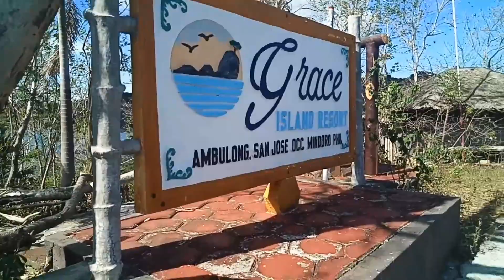MOST FAMOUS TRAVEL DESTINATION | GRACE ISLAND RESORT.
GRACE ISLAND RESORT ONE OF THE
MALDIVES OF SAN JOSE OCCIDENTAL
MINDORO PHILIPPINES.
GRACE ISLAND LOCATED IN BURI ISLAND OF BARANGAY ,AMBULONG SOUTH SAN JOSE  IN THE ISLAND PROVINCE OCCIDENTAL MINDORO.
 GRACE ISLAND A TINY ISLAND ABOUT AN HOUR OF BOAT -RIDE, UNIQIE STYLE OF ACCOMMODATION  AND NICE BLEND OF ACTIVITIES PLACE.
AMAZING PLACE OF ISLAND BEAUTIFUL
SO RELAXING NICE PLACE FOR VACATION OF FAMILY AND FRIENDS.